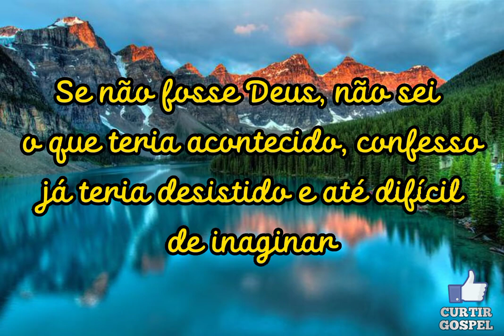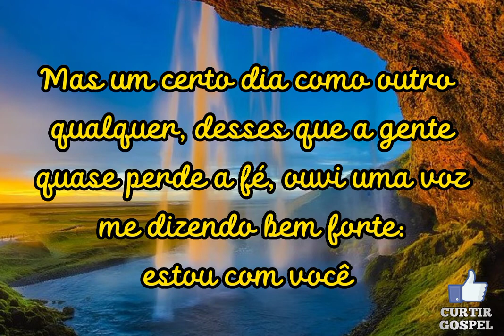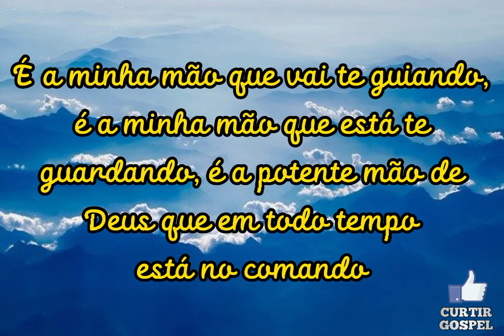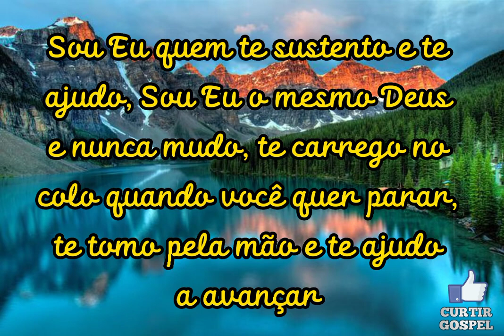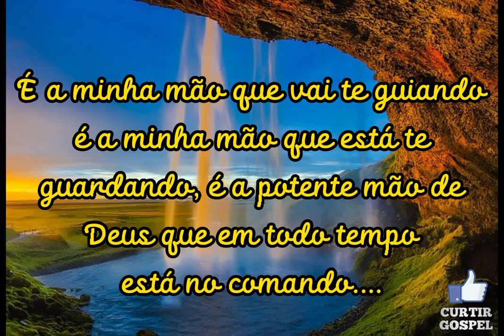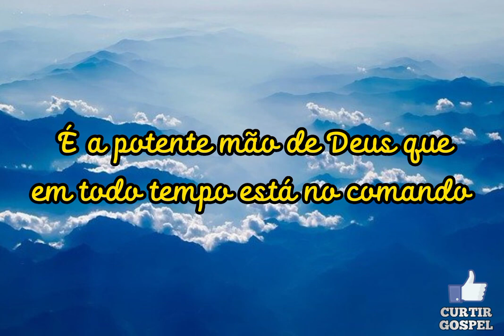Se não fosse Deus com letra ( Eliane Fernandes)